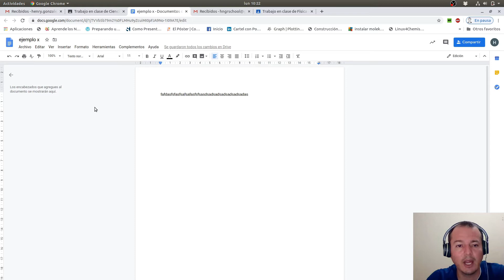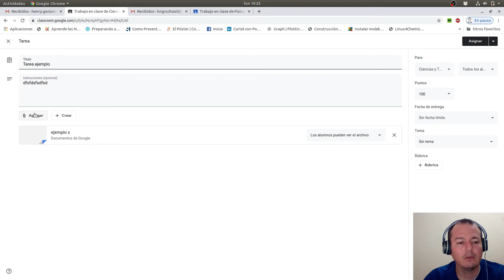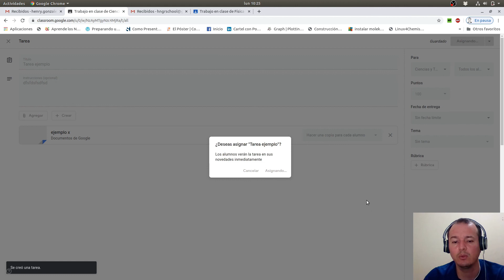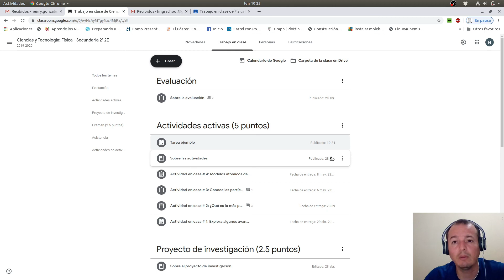Google Classroom | No. 4 | Google Docs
En este video les comento que es posible asignar a cada estudiante un documento Google Docs, tal que cada uno puede editar su copia.